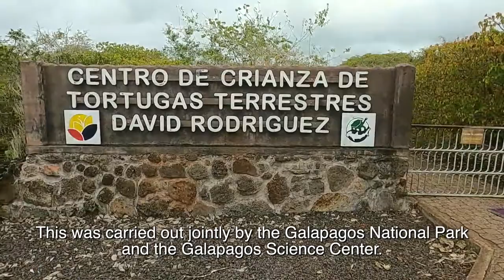GSC/GNP Tortoise Reintroduction